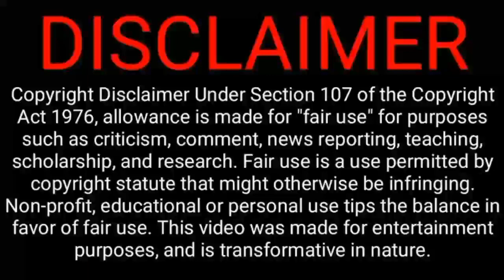Kaizer Chiefs Guard Of Honour To Downs Ambarassin,Kaizer Motaung Praised Zwane,Mango Leaving Bucs